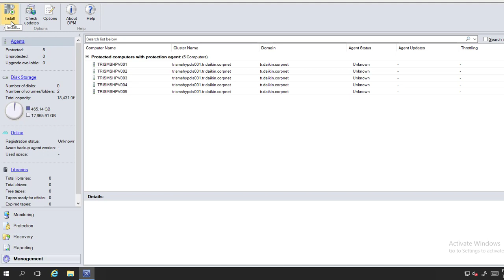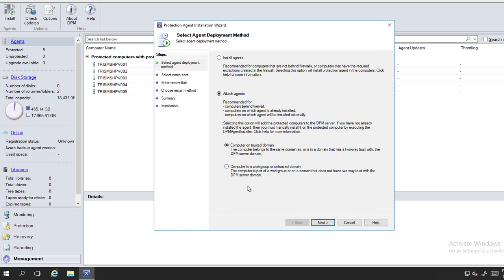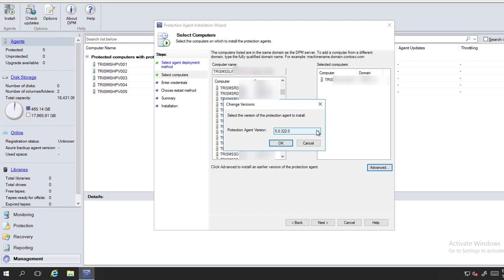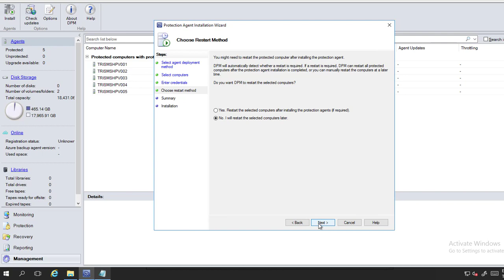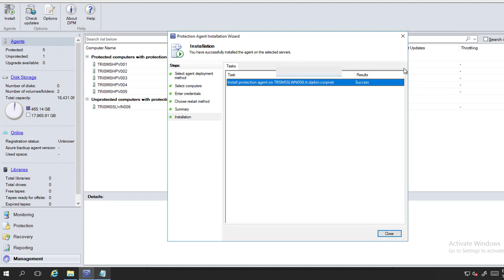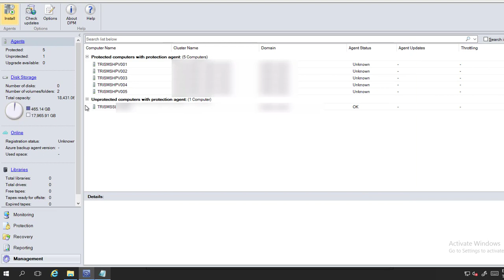VERİ YÖNETİMİ 1-Uzaktan Ajan Dagitilmasi